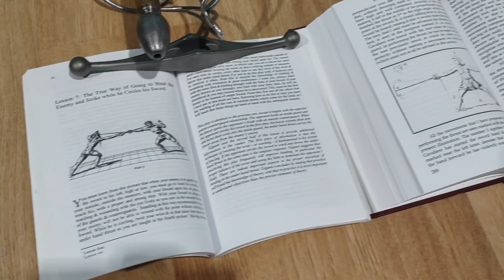HEMA Lunges and Inside Offenses Across Time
Coming back from a full month of Holidays and COVID lockdowns. I've been busy being a new father, and so I haven't touched a sword since. So, I figured I might as well warm up with almost all the stlyes I've been working on with one hand swords (missing Saber, & Broadsword).

FYI, I'm no expert in Bolognese Sidesword, Smallsword, or Marcelli. These are my newest forms that I've been working on.

Show us how many styles you've been working on! I made my video by showing 2 guards (Outside & Inside), & a single thrust from the Inside guard. Make your video in whatever format you like :)

notes:
Giganti's stance is 2.5 feet apart, but I prefer to stay at 2.

Cheers!